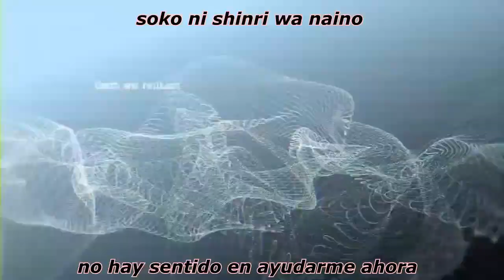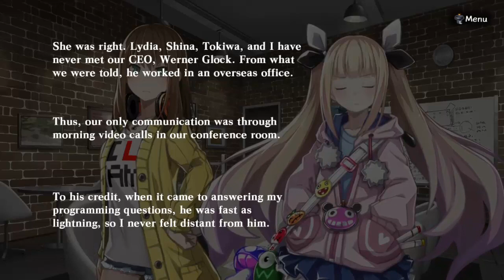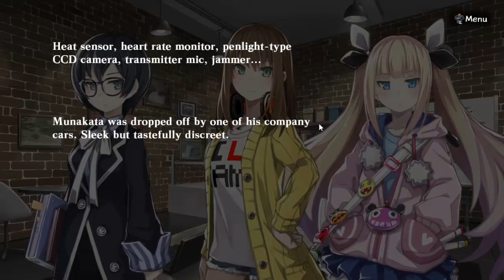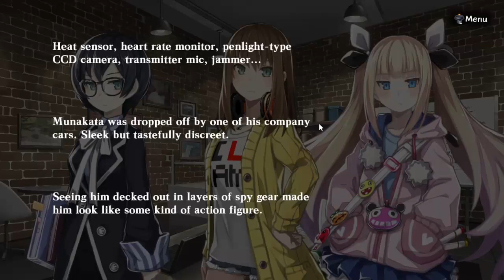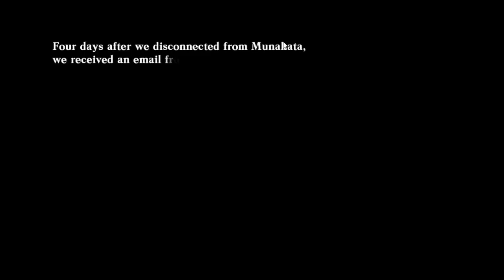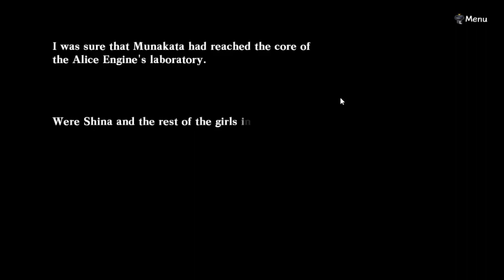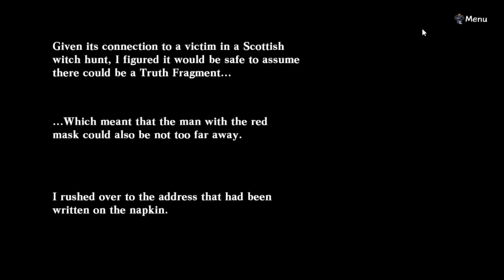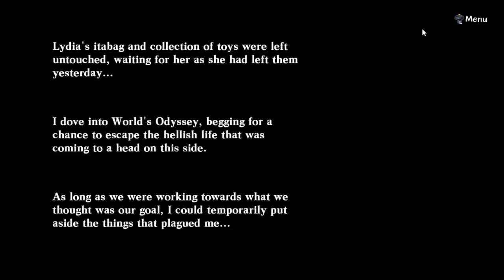Death end re;Quest Español Parte 16: Infiltración